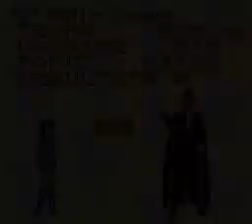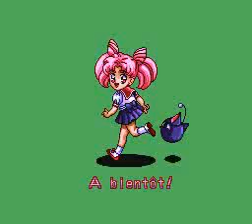SNES Bishoujo Senshi Sailor Moon Final Boss Fight & Ending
CPU caught blatantly cheating at 0:23, 0:32, 1:10, 1:16, 1:24, 2:02, 2:38, 3:06 & 3:11. Bosses not getting hit despite multiple obvious attacks. Boooooo!

Weird errors causing Sailor Mercury to become invisible at certain points.